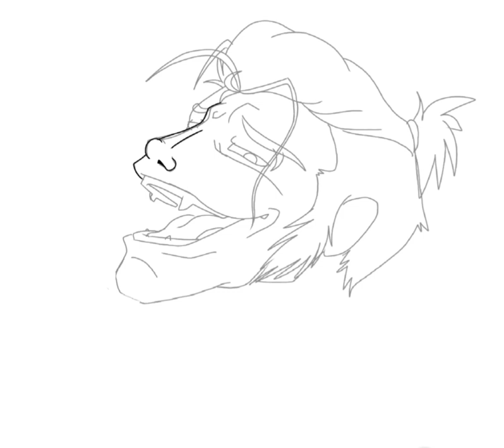chips what's in your mouth. oc speedpaint.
found an old drawing I made of a guy with a giant slug living I his mouth his name was slug boy. I wanted to try something different so octopus and my oc chips .hope you like it hope yiu hate it whatever boats your Float.